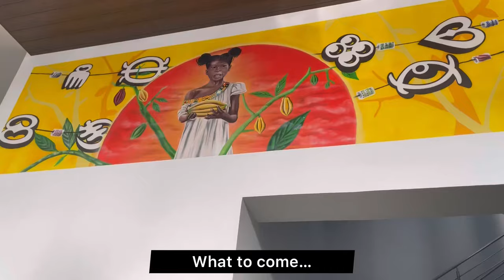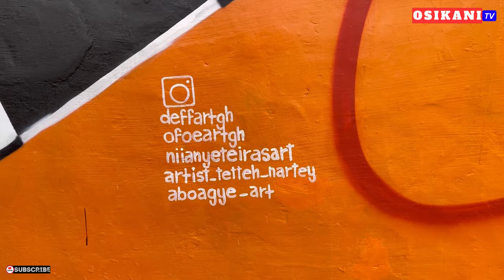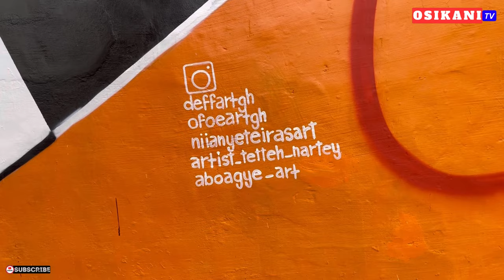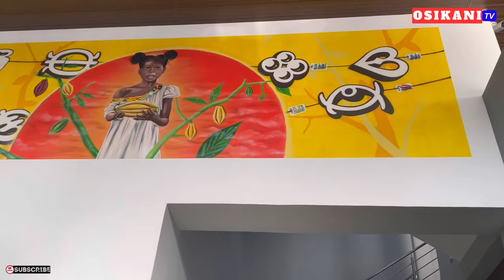UPDATE: LEGON SPORTS STADIUM - NEW MURAL, PITCH WORKS & FACILITY TOUR AHEAD OF AFRICAN GAMES 2023